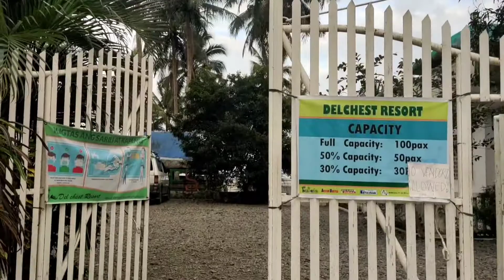Del Chest Beach Resort |Real Quezon | Jin & Jr 2022 Getaway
Date Published :January 30,2022
Video Taken: January 24 2022

Special Thanks to JR Astacaan  !